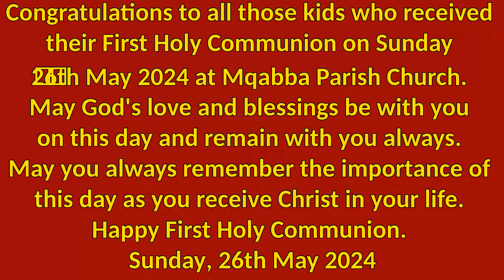First Holy Communion @ Mqabba (26/05/2024)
Congratulations to our Under 7️⃣ players and all those kids who will be receiving their First Holy Communion on Sunday 2️⃣6️⃣th May 2024 at Mqabba Parish Church. Congratulations also to  all those who will be receiving this Holy Sacrament during these days at their respective parish.

May God's love and blessings be with you on this day and remain with you always. May you always remember the importance of this day as you receive Christ in your life. Happy First Holy Communion. (26/05/2024)